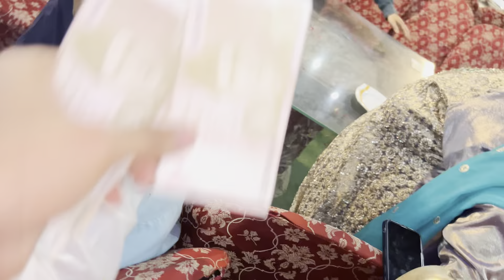Cousin ki barat (bhot enjoy Kia )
Czn ki barat
Czn ki shadi
Cousin ki shadi